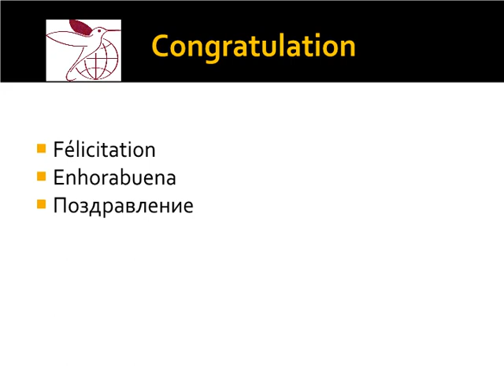Presentation by Prof. Akhtar Hussain about World diabetes Day